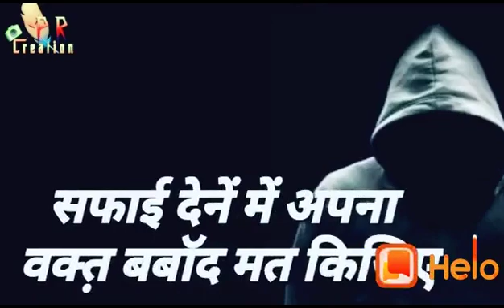Msen video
123bro